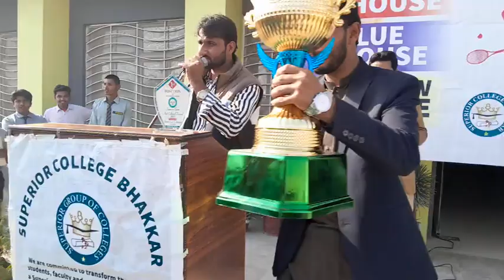Winning moment of Sports Gala 2023 I Part 4